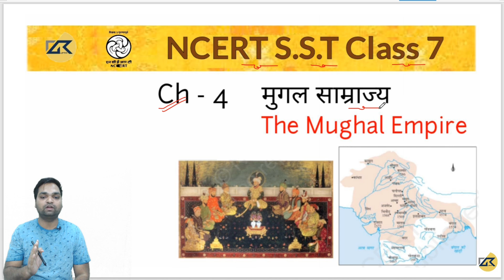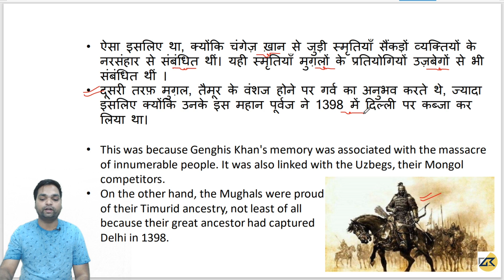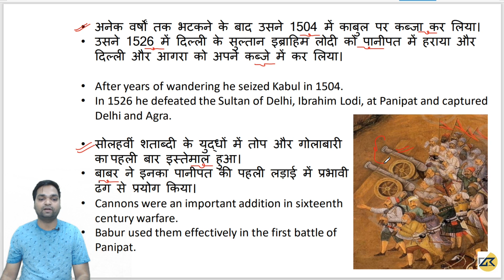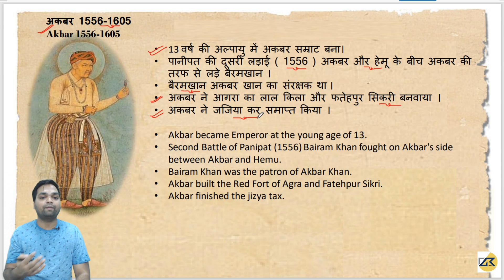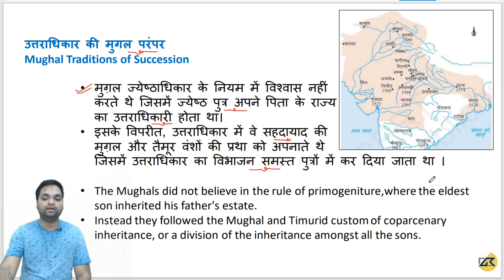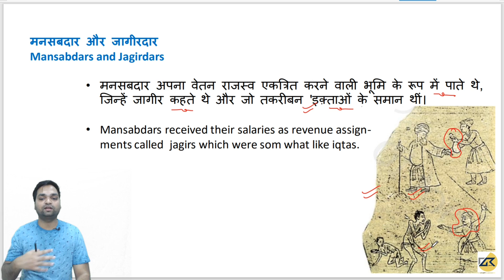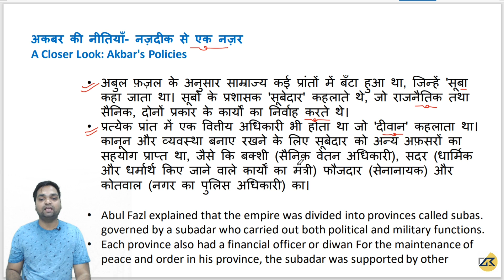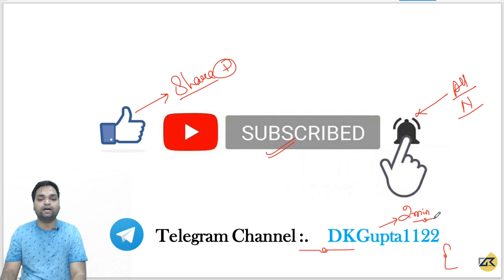मुगल साम्राज्य | NCERT S.S.T Class 7 for CTET / DSSSB / UPTET / SUPTET / SSC / UPSC